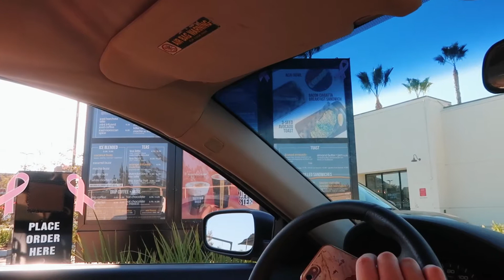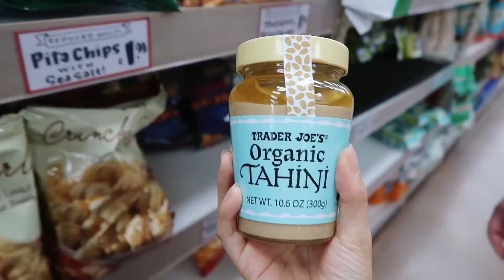Weekly Vlog: what i eat in a week, dog mom life, brunch, sushi, spam, and sundubu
Hello everyone!

Welcome to another weekly vlog. Today’s video I’ll show you what i eat in a week, what my dog mom life looks like lol, and all the food I’ve been eating aka how I gained 5 lbs lol
I had sushi, spam, brunch, sundubu, coffee, matcha latte n so much more ahaha

Stay safe & sane y’all!

☽Music

This video is about: college vlog 2020, college vlog day in the life, day in my life, productive day in my life, productive day in my life 2020, productive day in my life vlog, productive vlog, productive vlog 2020, productive vlog aesthetic, productive vlog college, productive vlog day, productive vlog quarantine, productivity, matcha latte, how to make matcha latte, how I make matcha latte, matcha trader joes, matcha latte trader joes, matcha latte at home, matcha latte recipe, matcha latte starbucks, matcha latte iced, matcha latte without whisk, matcha latte with oat milk, sushi, brunch, spam, sundubu